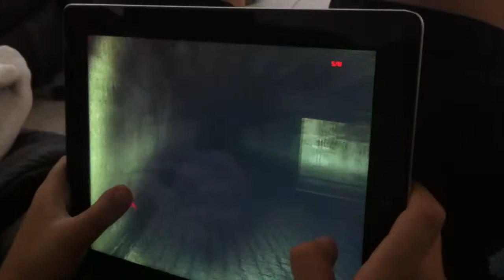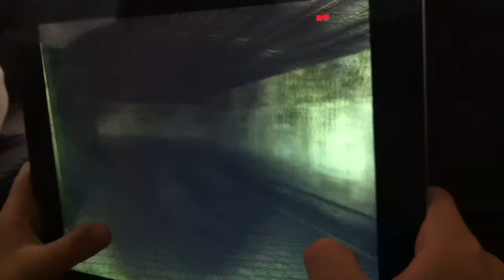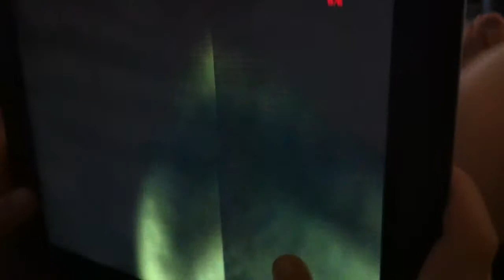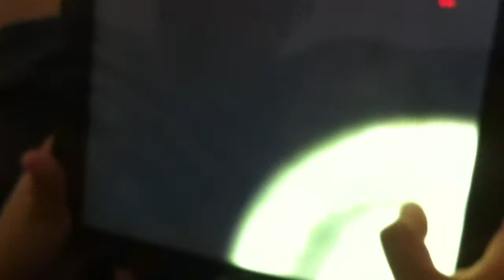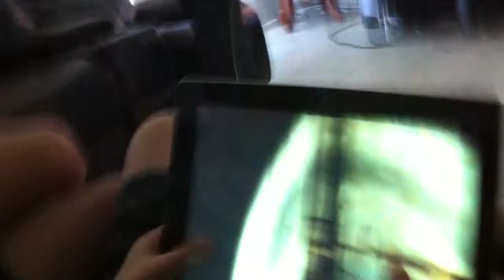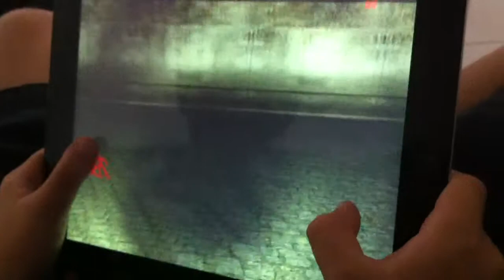Horror + Some Skate 3 gameplay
Muneer's little brother plays Death Room